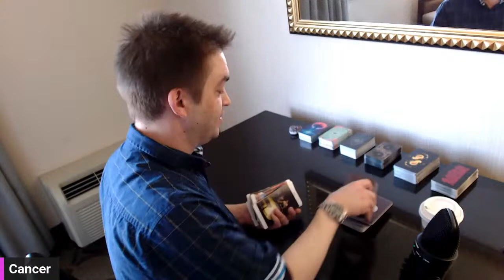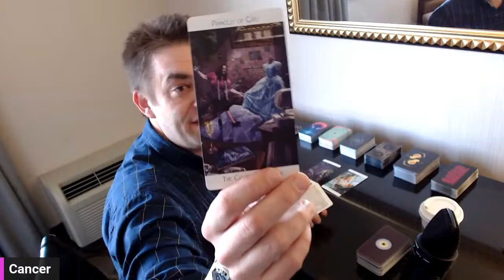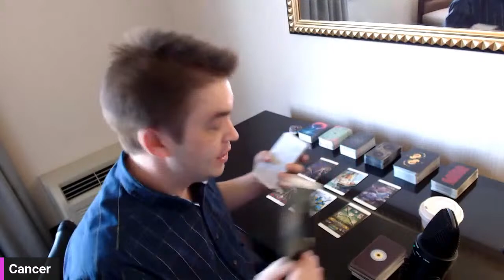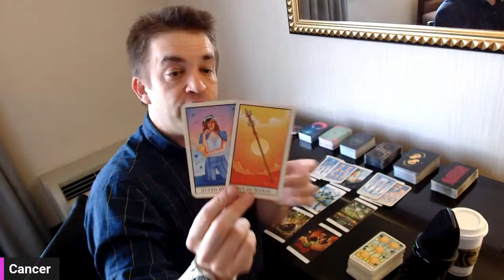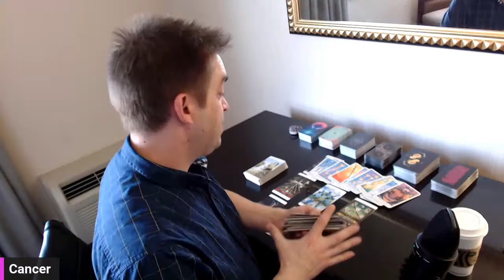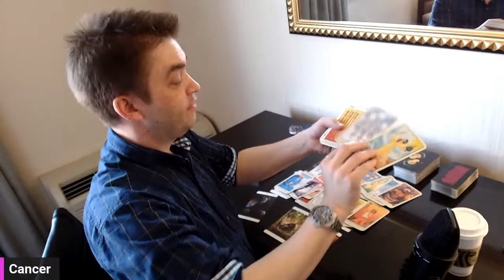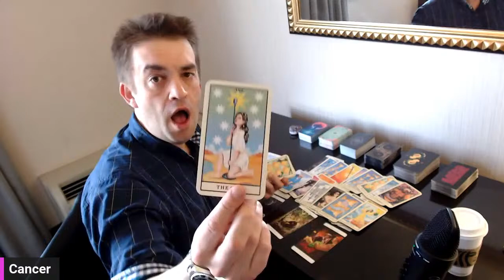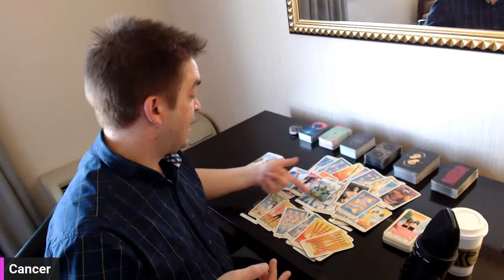Cancer ♋️ They cant get you out of their head! 😍🥰 Taking your power back brings them in🔥❤️